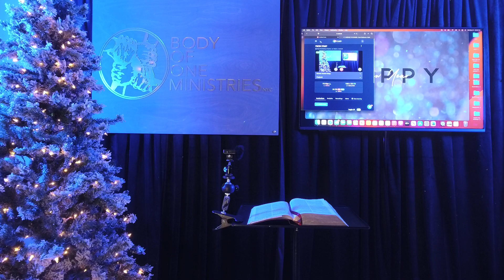Time For Change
As we begin the New Year, here's a message about becoming the very change we have been speaking about.